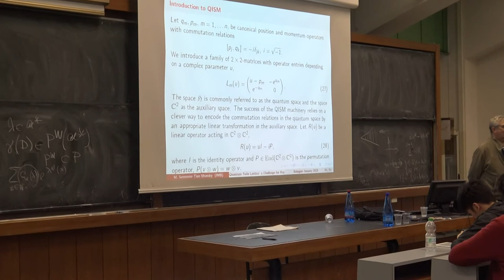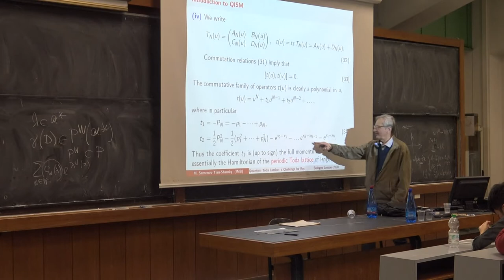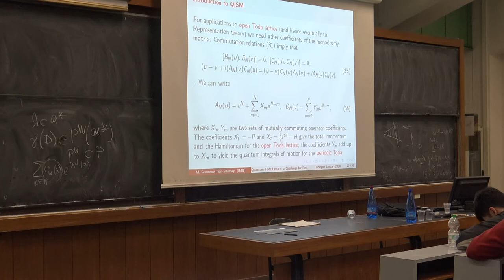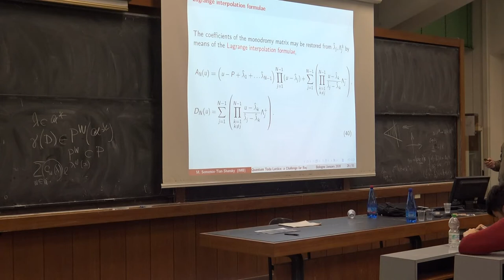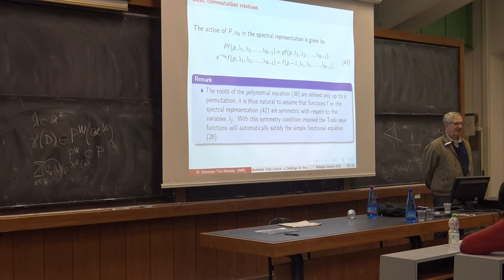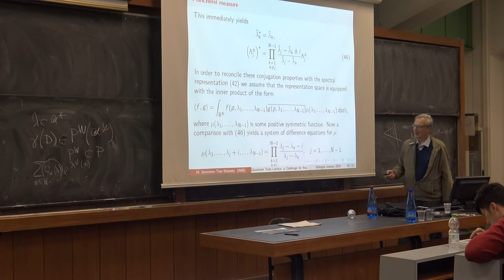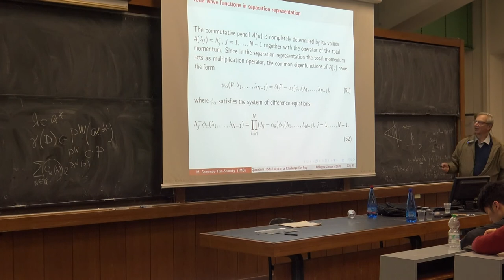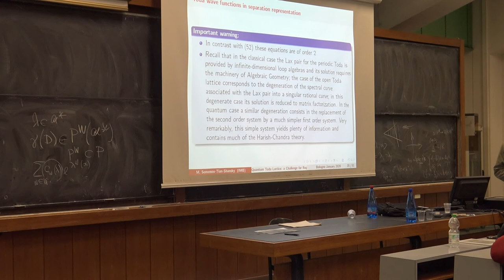Semenov - Quantum Toda Lattice and Representation Theory (2 of 3)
prof. Michael Semenov-Tian-Shansky
Steklov St. Petersburg - Université de Bourgogne
Bologna, Tuesday 14 January 2020